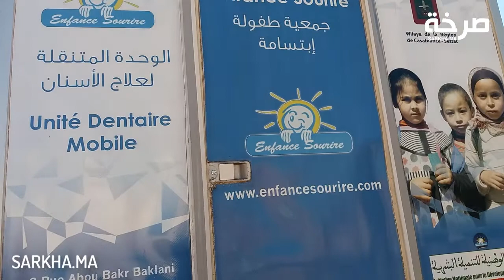روبورتاج حول الحملة الطبية المنظمة لفائدة ساكنة دوار أولاد عبو بجماعة سيدي بورجا إقليم تارودانت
انطلقت صباح اليوم السبت فاتح دجنبر 2018، بدوار أولاد عبو جماعة سيدي بورجا إقليم تارودانت، حملة طبية متعددة التخصصات التي تنظمها جمعية المستقبل الزاهر للتنمية والتعاون وإدماج الشباب بشراكة مع جمعية دار الأحباب بالدار البيضاء والمندوبية الإقليمية لوزارة الصحة وعدد من الفعاليات الجمعوية،